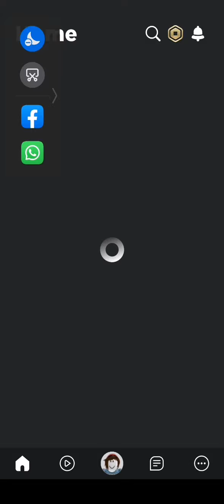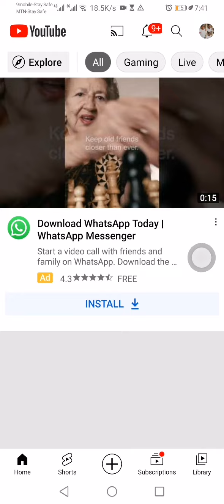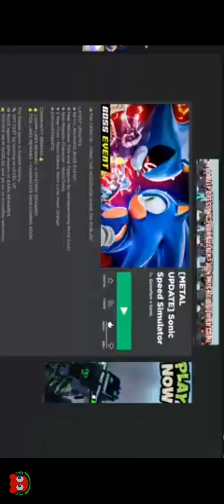reacting to how to get back into hill top (real)